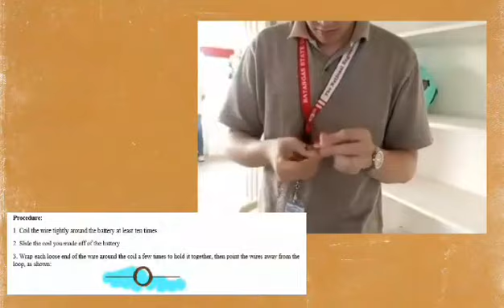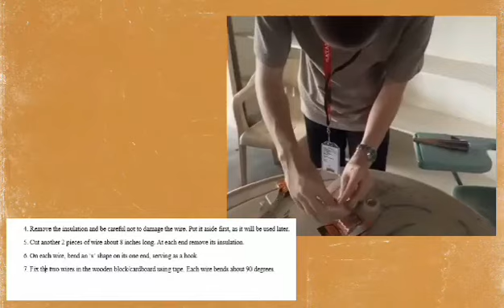Laboratory Experiment #2 ENERGY (Chemistry)